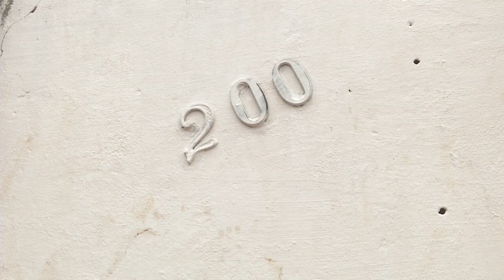HOMICIDIO MATHEUS BETEL